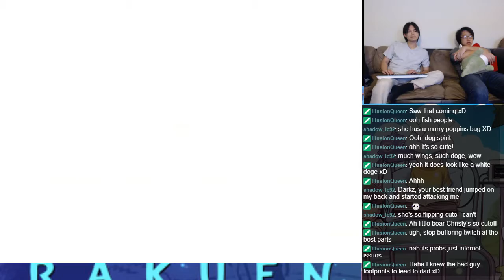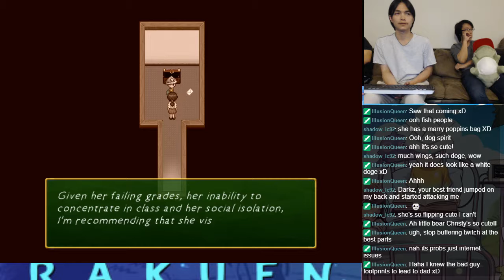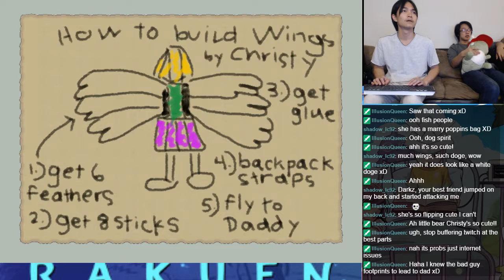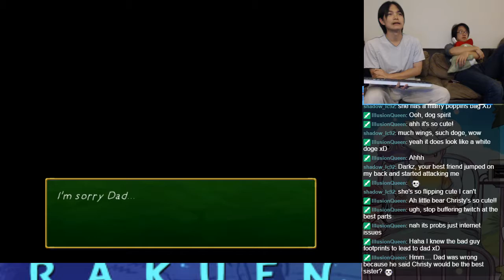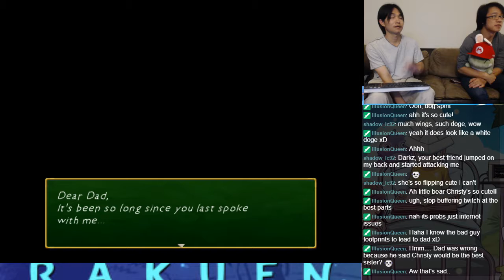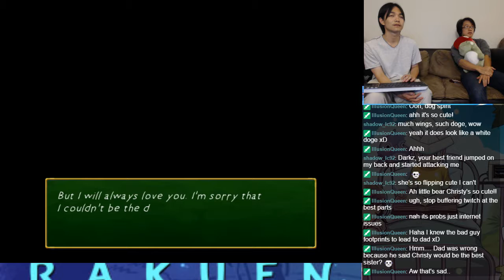Let's BLIND Play Rakuen With Friends Part 14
A boy and his mother venture from the hospital into the world of Rakuen, helping fellow patients in the hospital through their parallel selves in Rakuen.  Find out the stories of each of the patients as we go along with all of my friends!